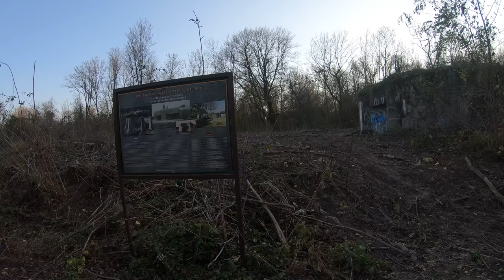Pecniansky les - vyrub 17.11.2018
fairly tale of Pecniansky les . The barbarian act of human activity approved by Slovak officials...Clearly - Environmental crime! Pecniansky les - v roku 2012 vyhlasene ako Chranena oblast. Účelom vyhlásenia chráneného areálu je zabezpečenie ochrany biotopov európskeho významu: Vŕbovotopoľové nížinné lužné lesy (91E0), Dubovo-brestovo-jaseňové nížinné lužné lesy (91F0), Prirodzené eutrofné a mezotrofné stojaté vody s vegetáciou plávajúcich a ponorených cievnatých rastlín typu Magnopotamion alebo Hydrocharition (3150), druhov európskeho významu najmä bobra vodného (Castor fiber) a viacerých druhov netopierov (Chiroptera) a druhov národného významu.